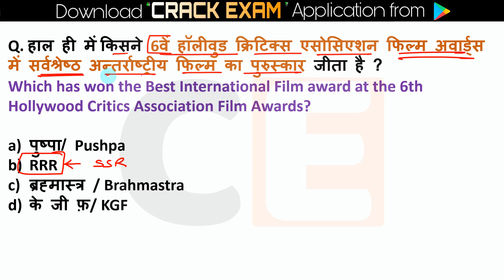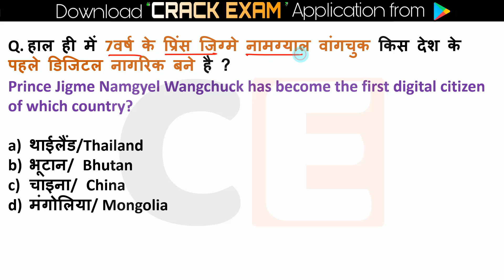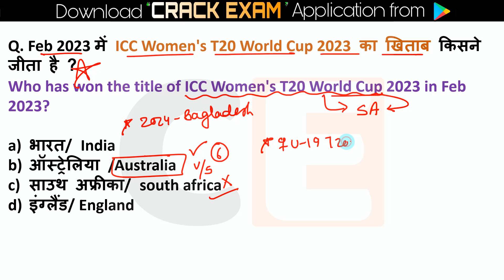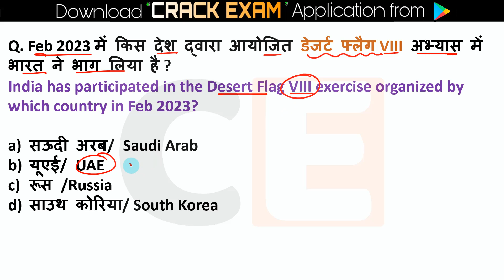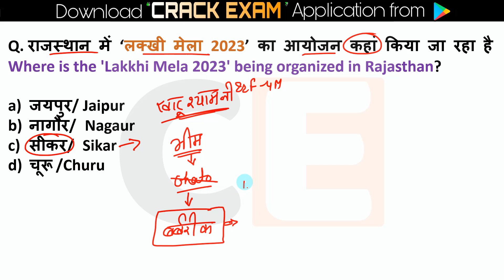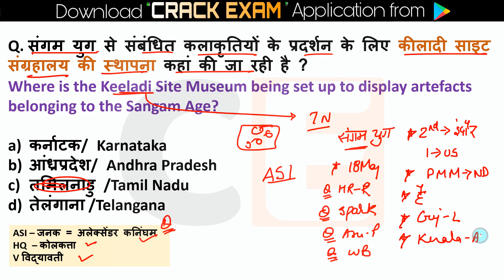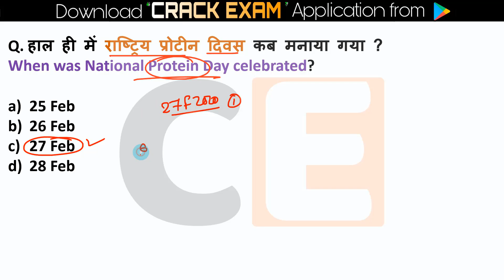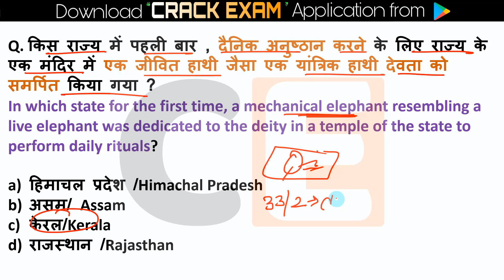22 - 28 February 2023 Weekly Current Affairs All Exams Current Affairs 2023 Static Gk Most imp 2023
22 - 28 February 2023 Weekly Current Affairs  All Exams Current Affairs 2023  Static Gk Most imp 2023